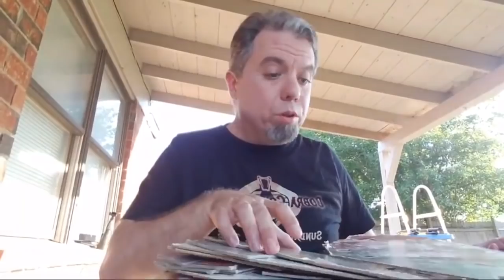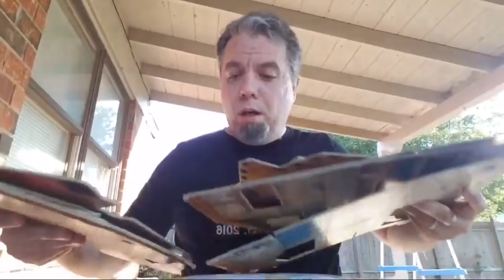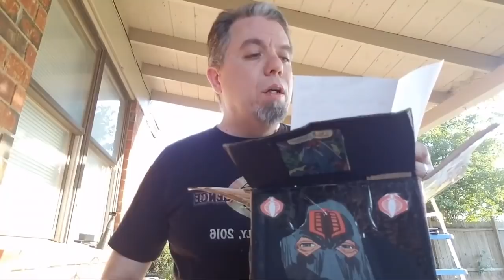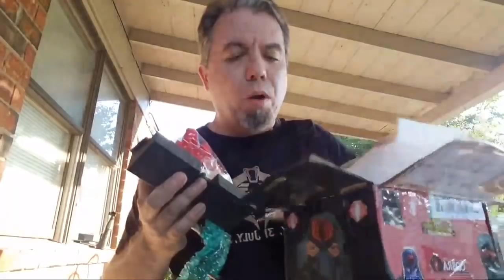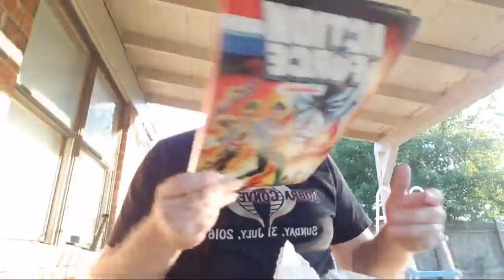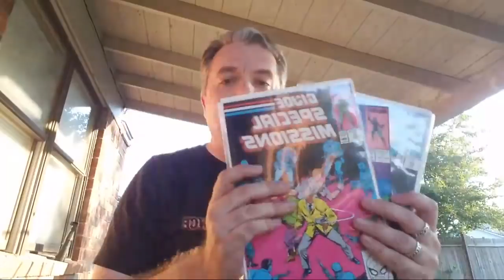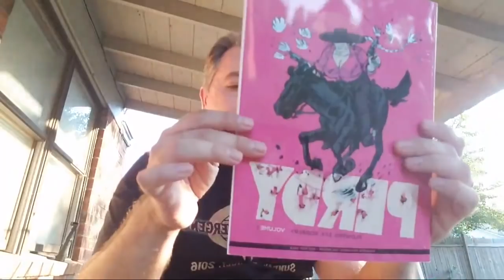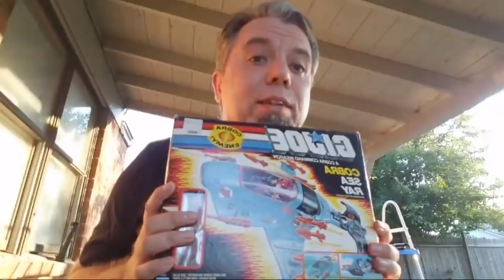HCC788 LIVE! Unboxing And Chat!